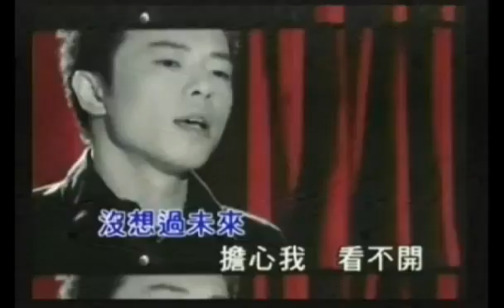城市再論壇 (2012-06-06 22:00)